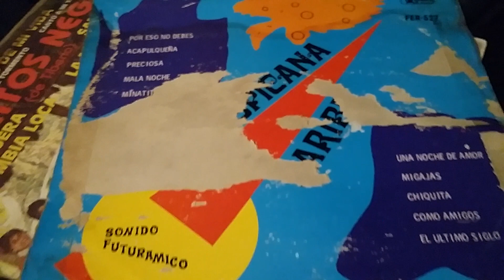Acapulqueña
Tropicana Caribe